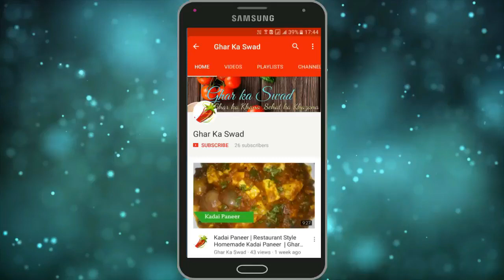बनाएं 5 मिनट में केले से ऐसी एकदम नई और अनोखी रेसिपी जो आपने पहले कभी नहीं खाई होगी | Ghar ka Swad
आज मैं आपके साथ बनाना ब्रेड रोल की रेसिपी शेयर करने जा रही हूँ |